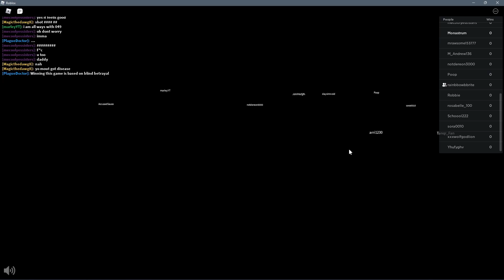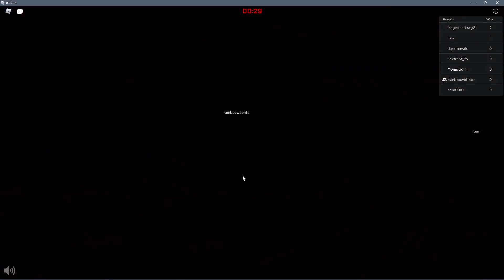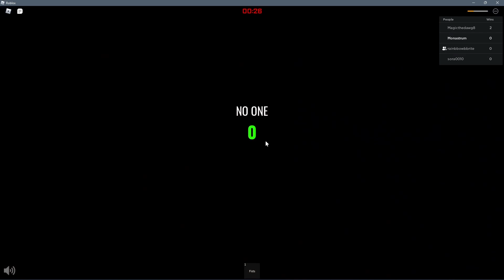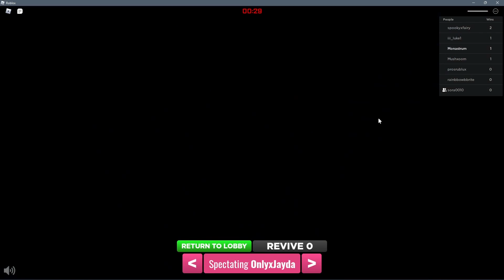delayed games 2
lost, but never forgotten.

Edward

Special Thank you to Macy and Pringle

Late to the trend.